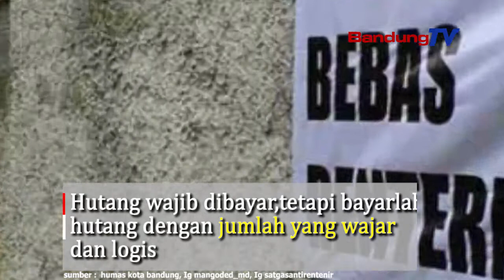Jadi Korban Renternir Mengatasnamakan Koperasi? Laporkan!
Walikota Bandung - Oded Muhammad Danial menyatakan, bentuk dan cara lintah darat sekarang semakin bervariatif. Pemerintah kota Bandung berharap warga Kota Bandung jangan sampai terjebak, dan menjadi korban, pasalnya ada lintah darat atau renternir yang mengatasnamakan koperasi.
Oded menegaskan, apabila ada renternir mengatasnamakan koperasi atau masyarakat kota Bandung menjadi korban renternir, telah terjebak dan membutuhkan solusi, pemerintah Kota Bandung memfasilitasi warga
untuk konsultasi dan melaporkan ke Satgas Anti Renternir Kota Bandung.
Bantuan Satgas Anti Renternir yang menjadi korban renternir berupa mediasi, advokasi agar ada penyelesaian serta masing-masing pihak tidak dirugikan.